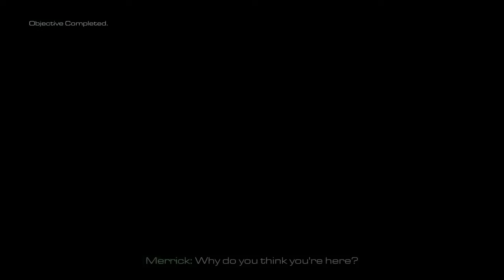Call of Duty® Ghosts Campaign Episode 4: Struck Down